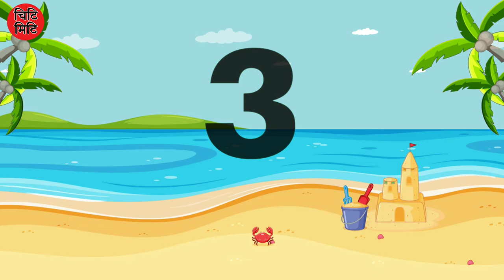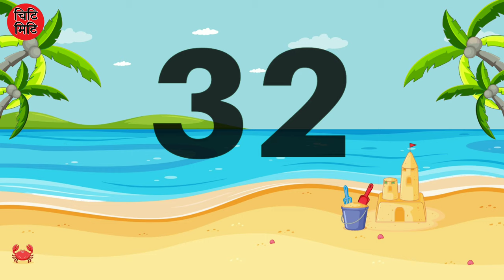Chitty Mitty Count 1 To 100 | 123 Number | Number Song 1 To 100 | One To Hundred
Chitty Mitty presents "1-20 Songs for Children" - an upbeat chant that helps children count the numbers 1-20. All children count together from 1-20 to three times, each time the count is faster than the previous. It is perfect for preschool-aged children, and for young learners of ESL and EFL!